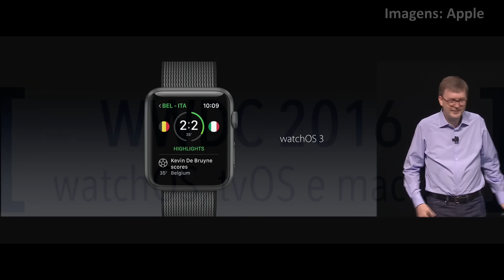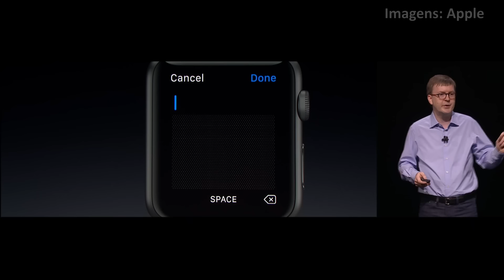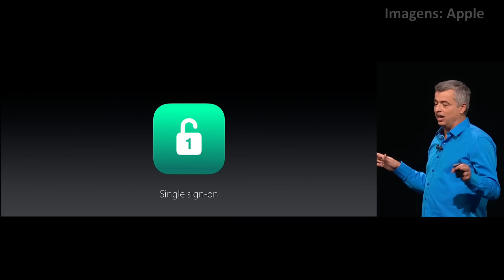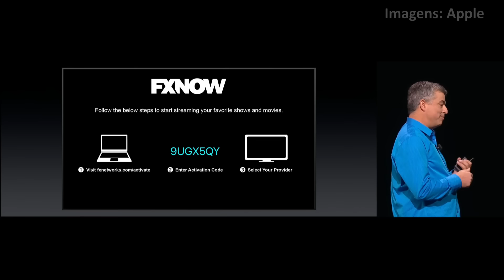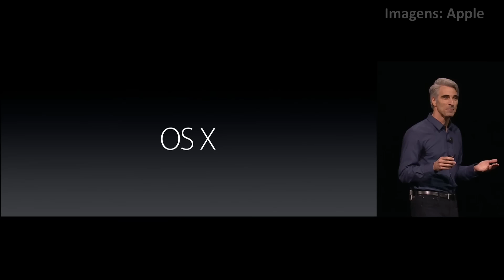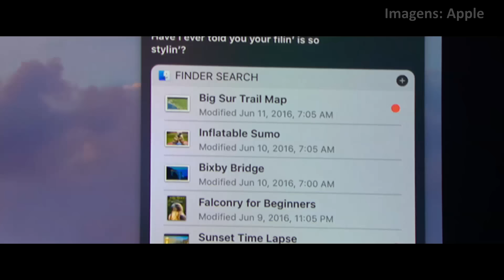NOVIDADES: watchOS 3, tvOS 2 e macOS Sierra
Passada a apresentação da Apple, chegou a hora de rever o que rolou de mais importante e comentar sobre as novidades. Neste primeiro vídeo, falamos sobre os três sistemas que marcaram a primeira metade da keynote da WWDC 2016.